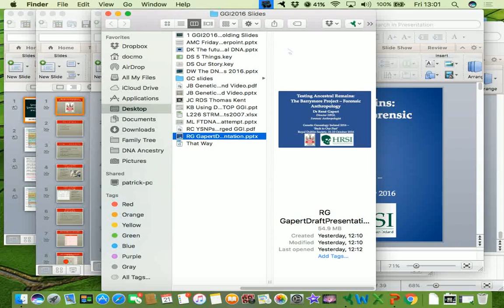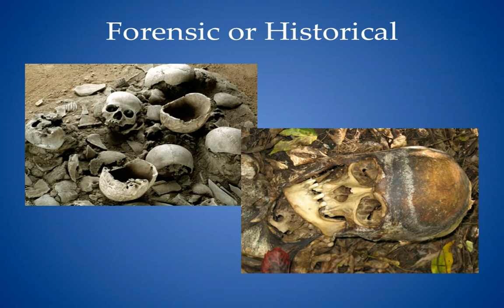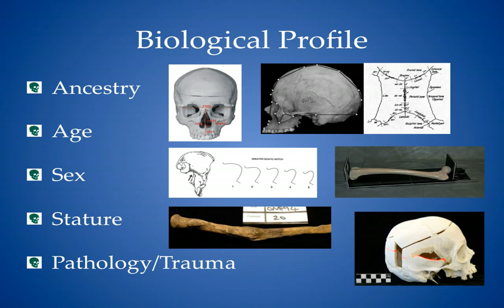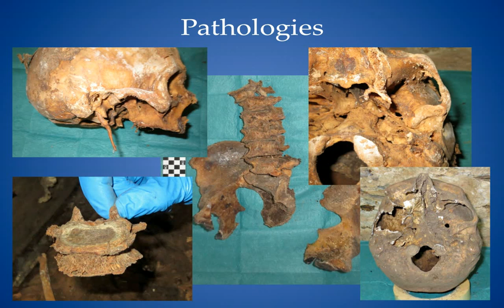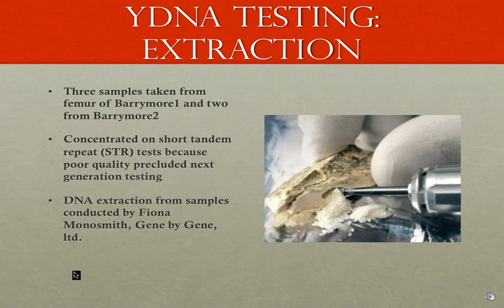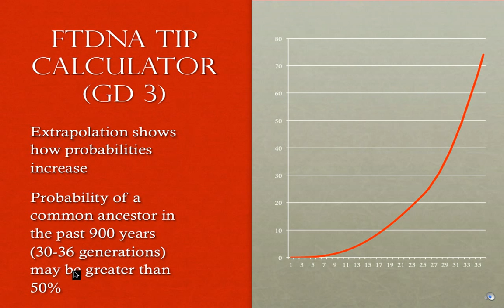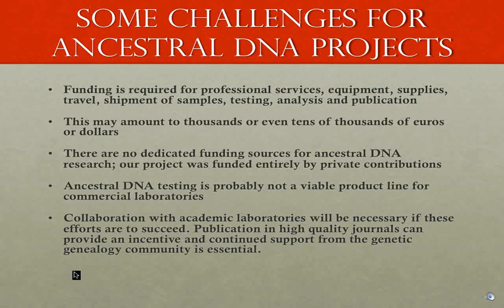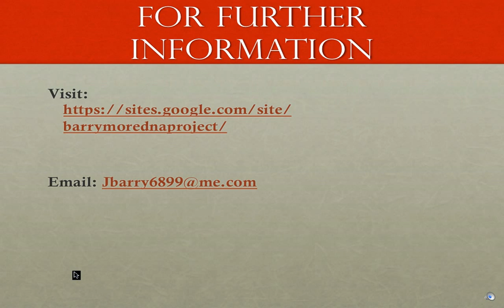Testing Ancestral Remains: the Barrymore Project (René Gapert & Jim Barry)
This is the first privately-sponsored project to extract ancient DNA from ancestral remains. Jim Barry raised the money for this project himself and gained permission from the National Museum of Ireland to recover and test the remains found in the Barrymore Mausoleum in Castlelyons, Co. Cork.  The preliminary results presented here are consistent with the hypothesis that the remains located there include those of James Barry, 4th Earl of Barrymore (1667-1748). René & Jim will discuss how the DNA was extracted and the results thus far.

A PDF of René's slides are available on ResearchGate and Academia.edu ...